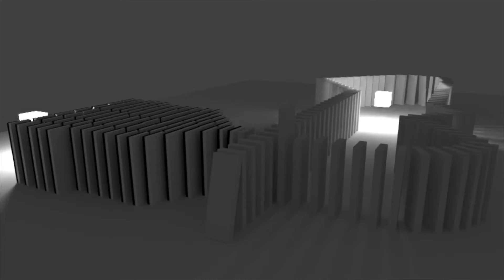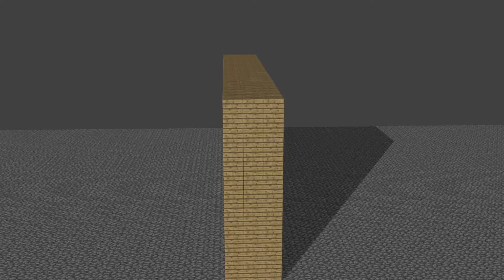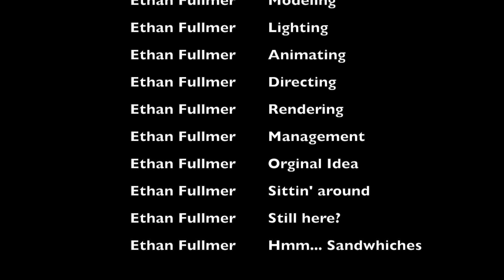Random Renders over the years, Enjoy :D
Yellow! I mean Hello!

I've spent a while working on learning how to animate, I have not done anything professional, but it was a wonderful hobby. I realized over a past few years, I've built up a decent amount of video in test renders. So I cleaned up a few and threw em together! Hope you get some fun out of it.

Tools used

Animations: Blender
Video: iMovie
Audio: Garageband